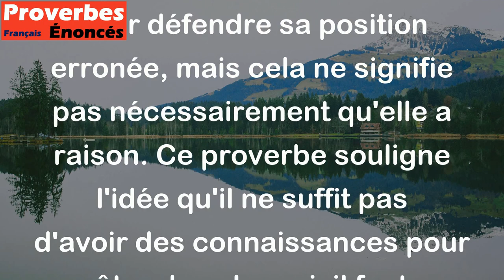Quand l'érudit se trompe, il se trompe avec éridution. - Proverbe Français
Ce proverbe signifie que lorsqu'une personne érudite se trompe, elle le fait avec beaucoup de conviction et de sophistication. Elle peut avoir des arguments solides pour défendre sa position erronée, mais cela ne signifie pas nécessairement qu'elle a raison. Ce proverbe souligne l'idée qu'il ne suffit pas d'avoir des connaissances pour être dans le vrai, il faut également être en mesure de remettre en question ses propres convictions et d'accepter les erreurs pour apprendre.